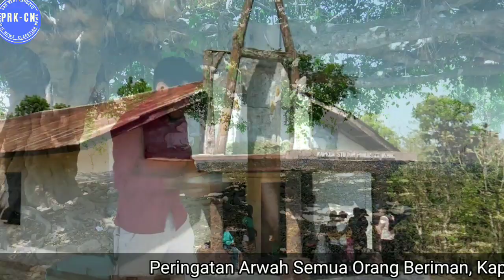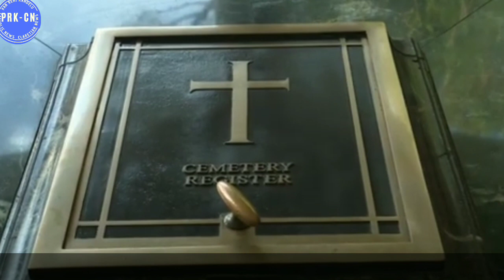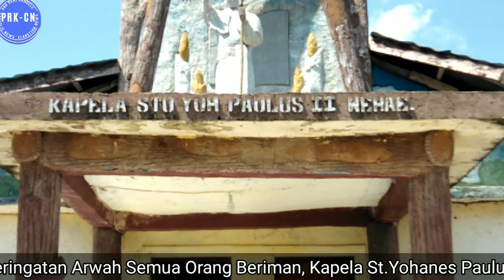2 November 2023#instrumensedih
Hari Peringatan Arwah sedunia, 2/11/2023.